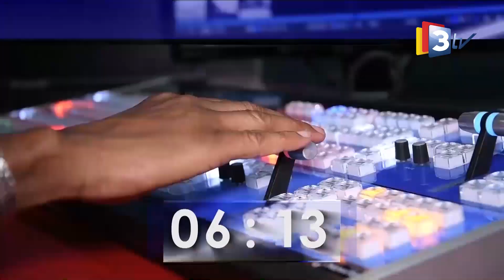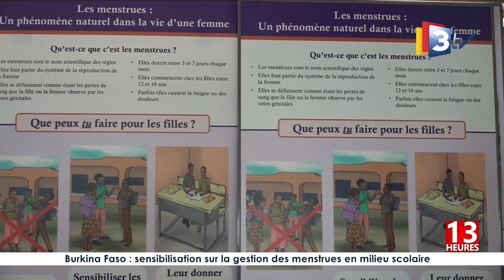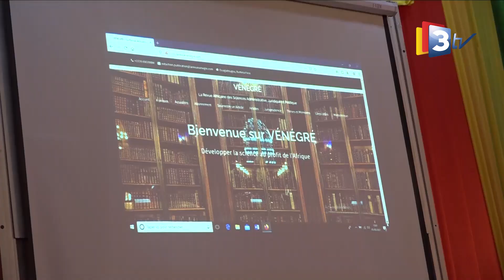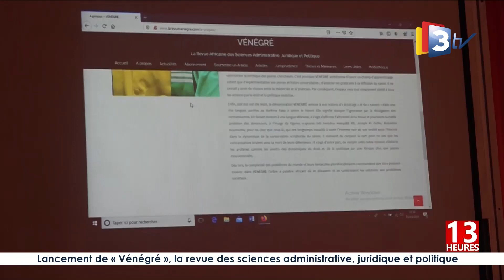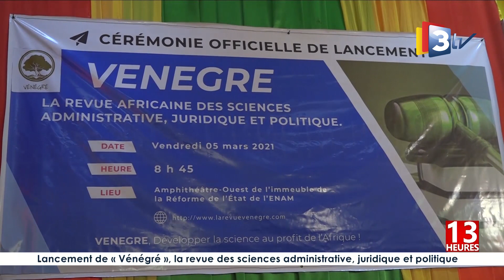3VT-JT 13H 06 mars 2021